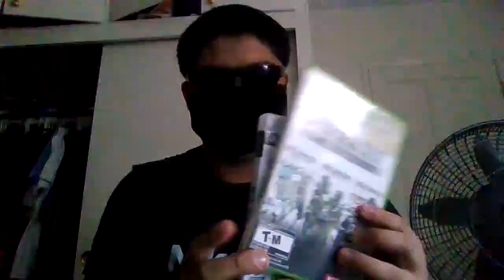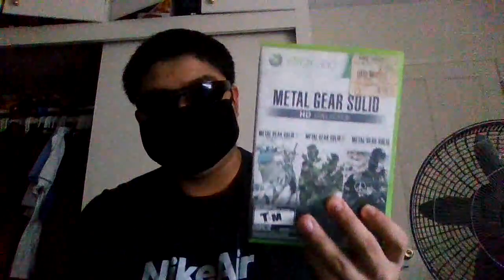Project Metal Gear begins Tomorrow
After 9 or 10 Years for this Konami has finally put some of the Metal Gear Solid Games On PS4 and the rest of the consoles.  I spent $60 early for pre-order and it was totally worth it. This will be my biggest stream ever so you guys don't want to miss 'The Metal Gear Solid Series".

here is the link to the trailer of Metal gear solid Vol.1 trailer